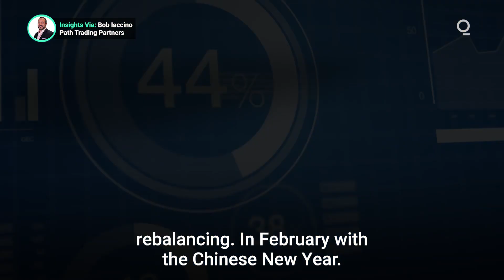Why Does Seasonality Affect Gold?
Inflation hedging, currency fluctuations and industrial demand aren’t the only factors that impact the price of gold. Which holidays and festivals around the world should gold investors be aware of? Presented by @cmegroup